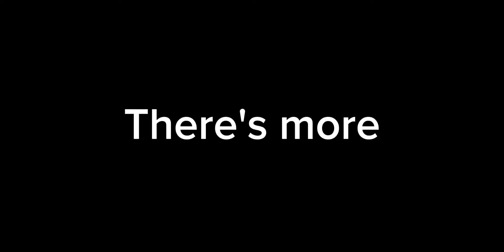SAVAGE!! BRUNO 1st SKILL = 1 KILL!! THEY THINK I'M USING CHEAT! (BRUNO BEST 1 HIT BUILD 2024)